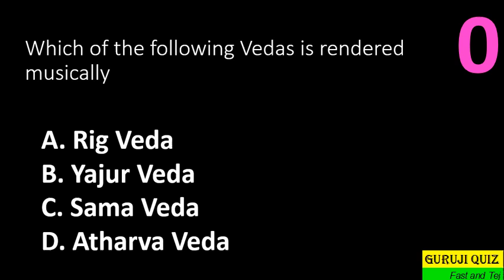Which of the following Vedas is rendered musically ??